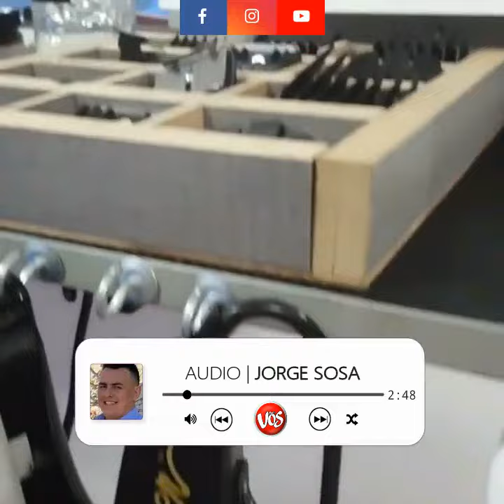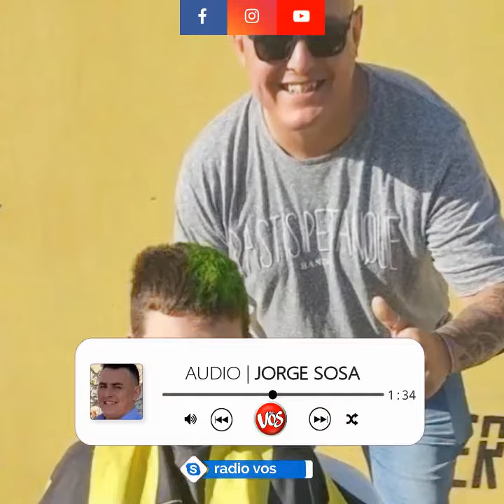AUDIO | EL PELUQUERO JORGE SOSA EN "MAÑANA DE RADIO"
Sobre cortes de pelo a los adultos mayores, descuentos, entre otros detalles que cuenta en el siguiente audio.

Radio Vos 88.7FM